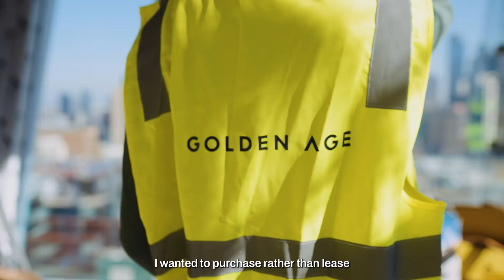Interview with Chris Lucas and Sean Wellman | Why Entrepreneurs Are Choosing 130 Little Collins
Watch as Chris Lucas, Founder of Lucas Group, and Sean Wellman, Director of Wellman Finance, share their compelling testimonials on purchasing offices at 130 Little Collins, revealing why this development is a prime choice for forward-thinking businesses.